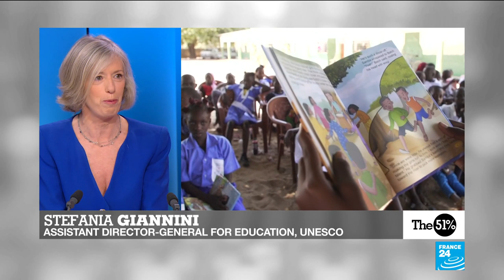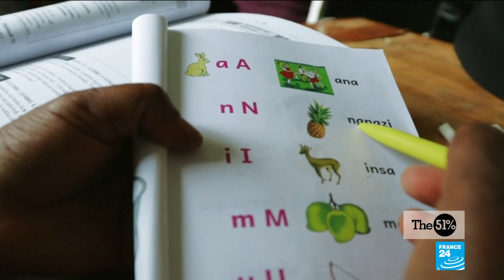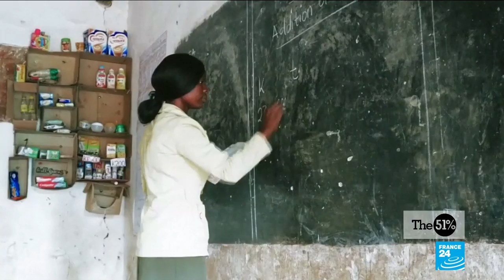Why education leads to equality: UNESCO pushes for girls to access all levels of schooling